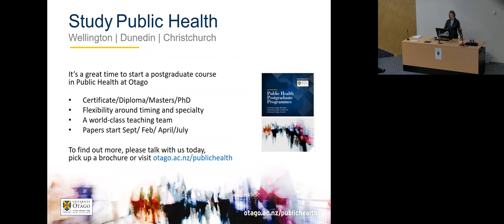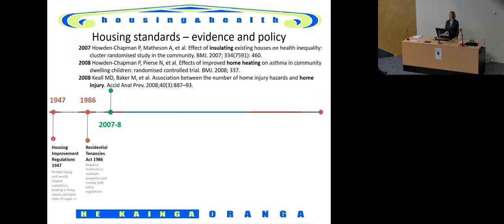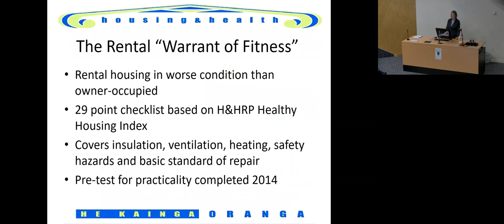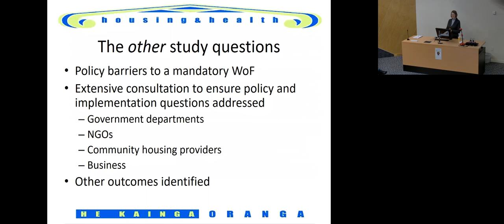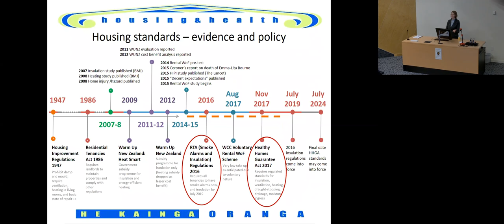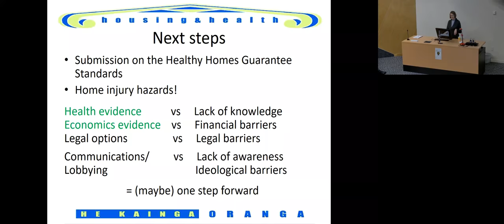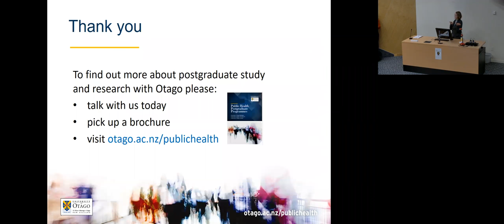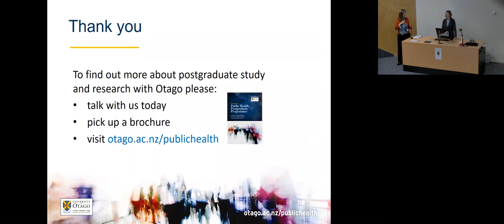The Rental Housing ‘Warrant of Fitness’: from evidence to policy - Lucy Telfar-Barnard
At the turn of the 21st century, the need for homes to be heated, insulated, ventilated and safe was barely recognised in New Zealand public policy. This seminar looks at housing quality policy responses to and interaction with research evidence, with a focus on the Rental Housing Warrant of Fitness.